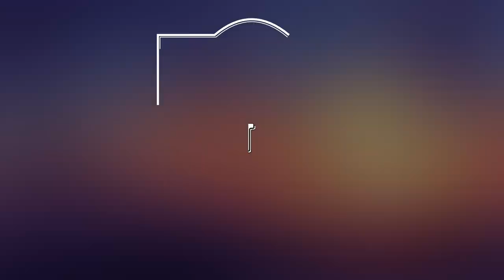Teisco Spectrum 4 | Inlays Sanded & Neck Ready for Refretting!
Hello there!

Another update for the Teisco Spectrum 4 Guitar.
The remaining inlays has been re-inlayed, and filled with Rosewood dust. Then sanded smooth and true to the fretboard radius.

Now the refretting awaits - great!
I'll have an update on that soon!

Let me know if you need anything!

Cheers!